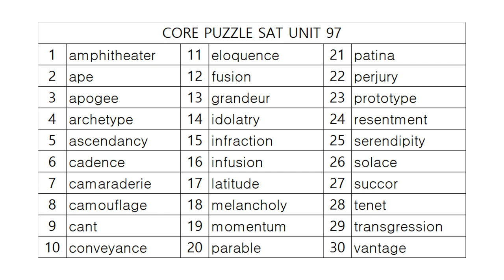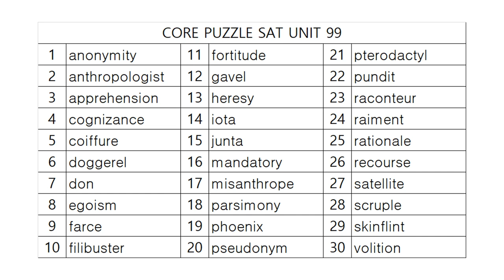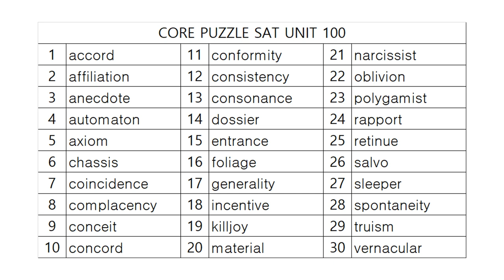코어퍼즐 SAT 영단어학습정리! PART 20